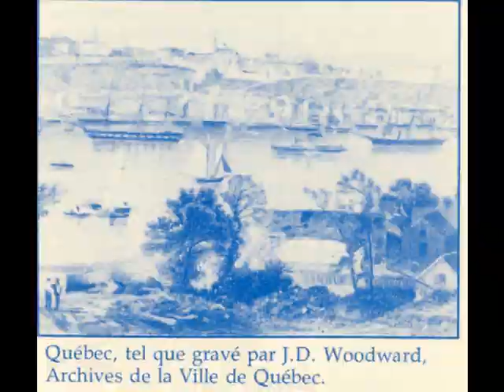Partons la mer est belle - Jacques Labrecque - Géographie sonore du monde de la mer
PARTONS, LA MER EST BELLE
Cette chanson fut publiée pour la première fois en 1942 dans le premier album des Chansons d' Acadie recueillies à Chéticamp en Nouvelle-Écosse par les pères Anselme Chiasson et Daniel Boudreau.
D'après l'information que m'a communiquée le Père Anselme, PARTONS, LA MER EST BELLE «est même connue chez les Acadiens ou les descendants d'Acadiens de Belle-Île-en-mer (France), où leurs ancêtres acadiens se sont établis, après la déportation, en 1765. Les Acadiens la connaissaient donc déjà».
Cette version que chante tout le peuple Acadien, recueillie à Chéticamp de la bouche de la grand'maman Résine Bourgeois épouse de Charles Boudreau, a su garder toute la force mélodique que lui avait donné le puissant caractère de ces hommes de mer aux gestes sans équivoques et sans mièvreries.